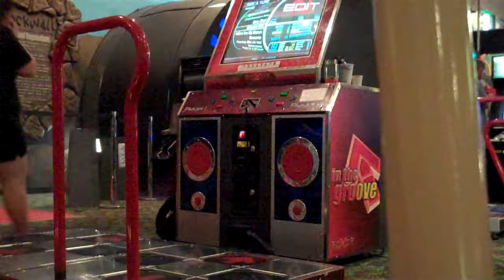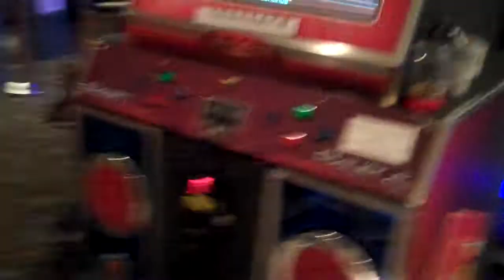Bigfoot - Calendar Girl 4ex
Bigfoot(myself) playing Calendar Girl from ITG Rebirth on an ITG2 dedicab.  The great was pad. :(